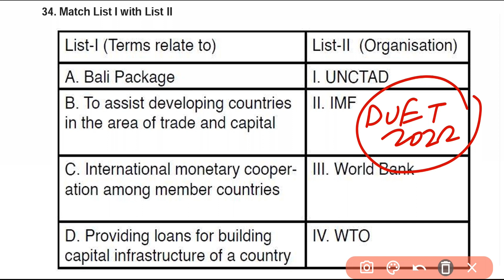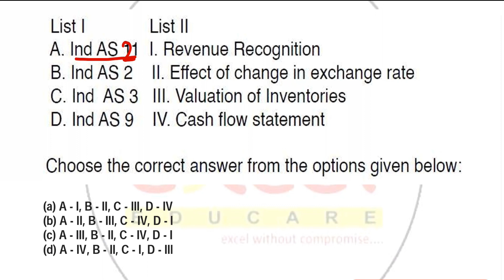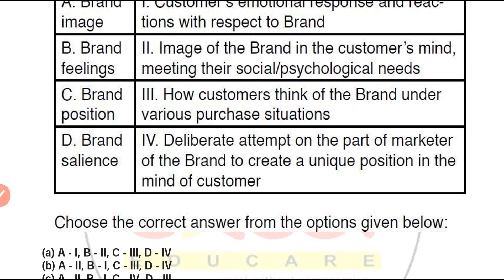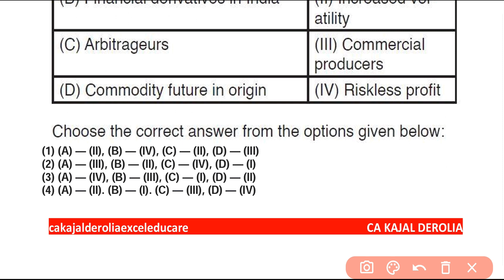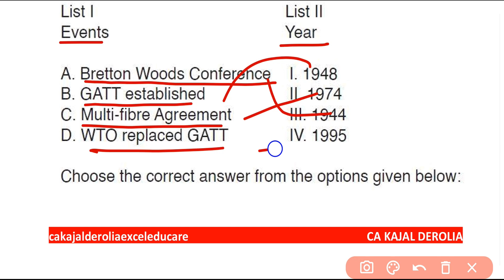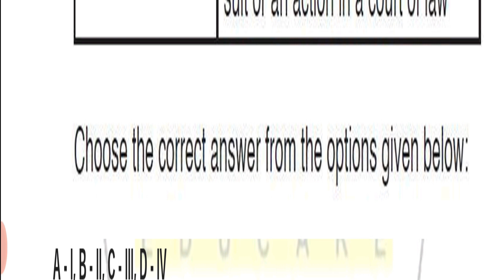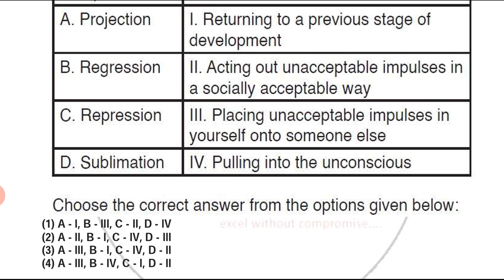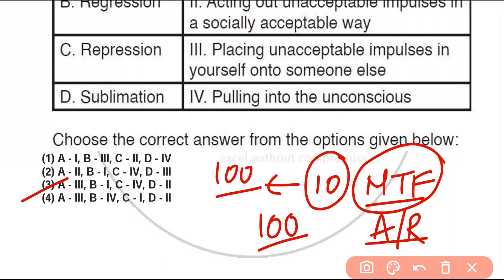DUET Mcom 2022 Top 10 Important MCQs | Delhi University Entrance Test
Published on 21st September, 2022

This video deals with the very important mcqs for DU M.Com Entrance Exam, 2022.